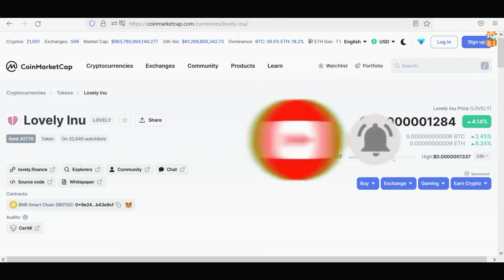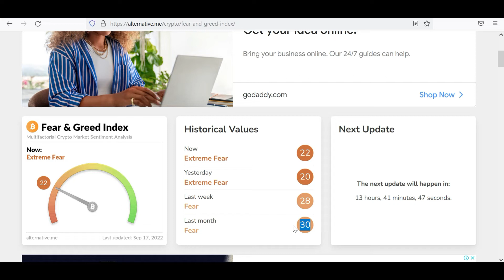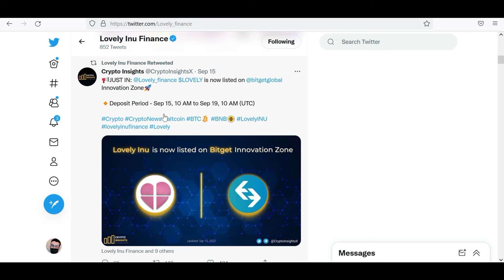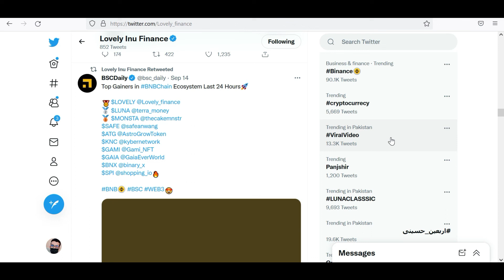Lovely inu finance | Lovely inu coin news today | lovely inu updates